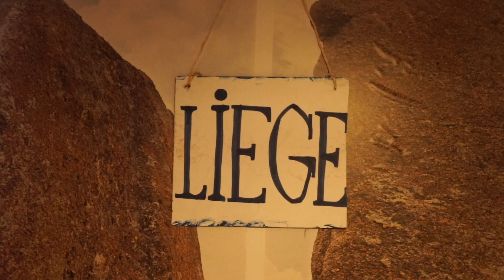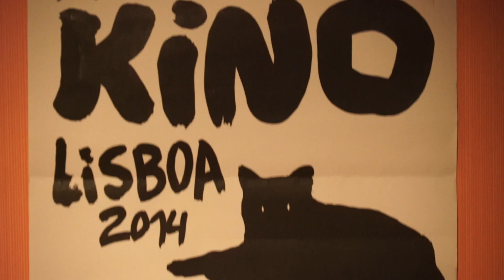REC:CUT KINOkabaret LIEbE - Liège (B)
REC:CUT:pilation exposing my personal most expressive impressions of Kinokabaret Liège (B)
catched & arranged by dsu ranger, KinoFabrik Basel
feat. Music by Eugen Doga